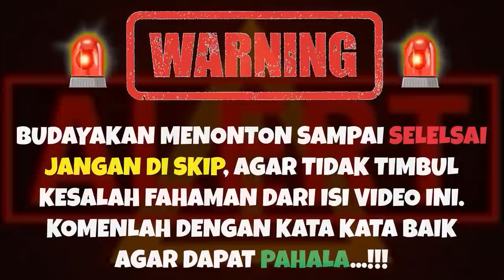💥SERIUS.⁉️ CINA DIMALAYSIA RASICT.⁉️ORANG MELAYU TUNJUKKAN HAL INI..⁉️TAK SANGKA HAL......❗❗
GAES BANTU SUPPORT CHANNEL KITA :

+ @CAKMOJIB TV
+ @KEBUN CAKMOJIB